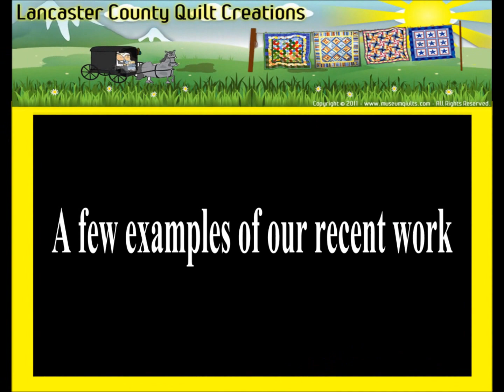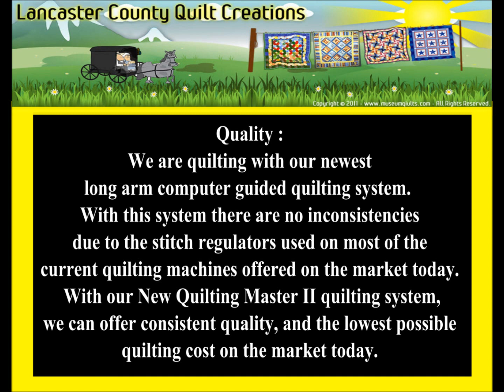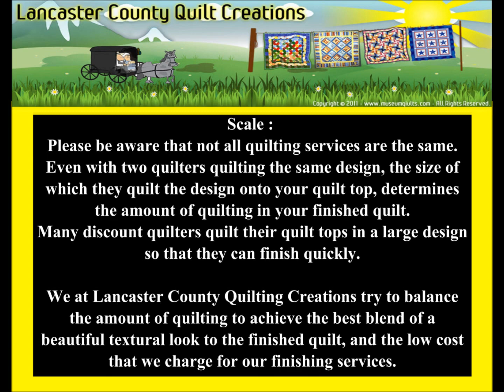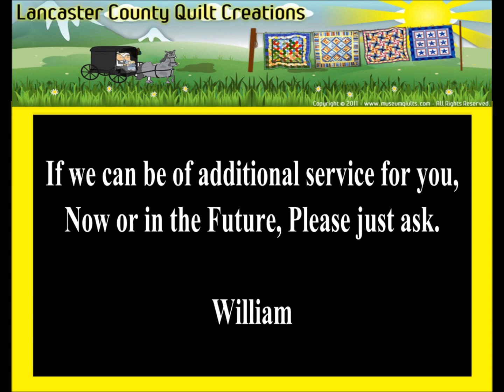Long Arm Quilting Service Introduction -- Quilting Master II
With the recent introduction of our Quilting Master II Long Arm computer guided quilting machine we are now offering a complete finishing service for our Lancaster County Quilt Creations quilt tops.

Currently we are offering to quilt your choice of a broad selection of Edge to Edge quilting motifs upon your favorite quilt top.

You may add this service to your choice of quilt top from our eBay listing # 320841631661.

We have several alternative types of quilting which can be less or more expensive depending upon the amount of quilting in your quilt. with pricing from 39.95 ( for turning your quilt top into a custom comforter)  to 175.00 for very intricate quilting through out the body of your quilt.  Please just ask us, and we will be happy to try to offer you a custom solution for all of your quilting needs.

William